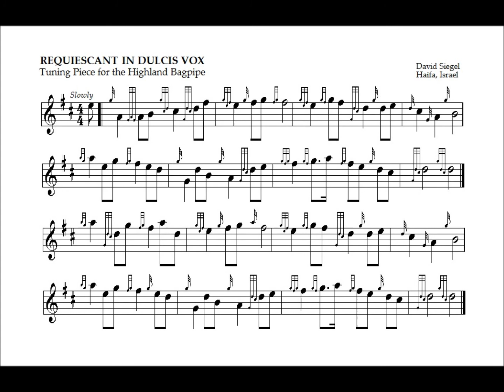REQUIESCANT IN DULCIS VOX A tuning piece for the Highland Bagpipe David Siegel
Play slowly. For developing a good ear for ensemble tuning. Electronic tuners might help, but you need to actually hear tuning with your own natural biological equipment. They joy of fine music is in the ear, and not in meter readings.